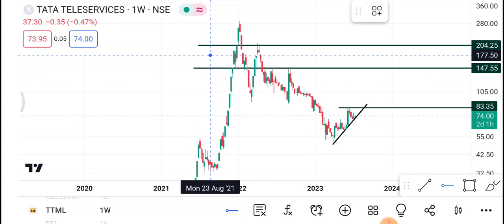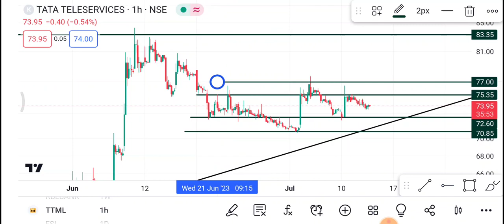13 July TTML Share | TTML Share latest news | TTML Share price today news